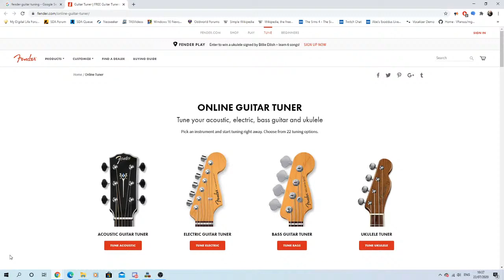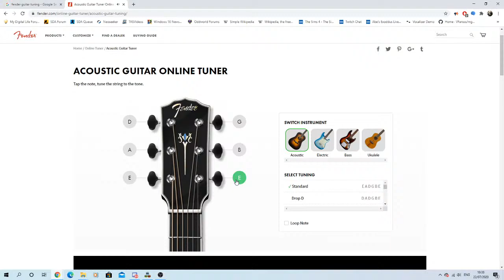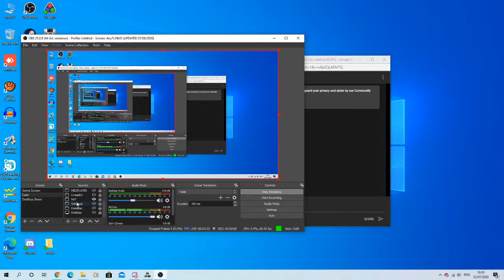New Acoustic Guitar and Electronic Game Straem - Let's Try and Beat Some Records!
The dommage boi is back!